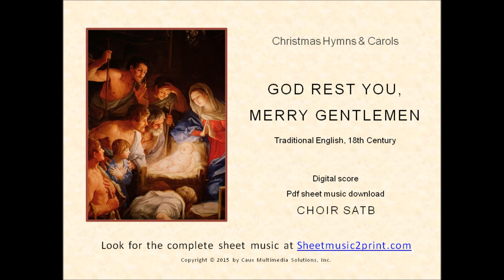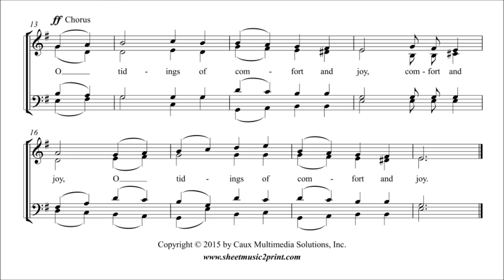God Rest You, Merry Gentlemen - Choir SATB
God Rest You, Merry Gentlement : 18th Century English Christmas carol